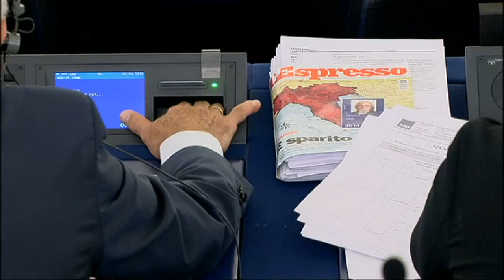Eurocâmara aprova plano para refugiados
O Parlamento Europeu aprovou nesta quinta-feira medidas de urgência para a distribuição de refugiados entre os países membros da União Europeia.